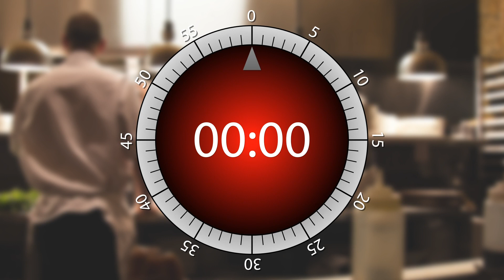163 seconds Cooking timer | 2min 43sec Egg TIMER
One hundred and sixty-three seconds cooking timer. Beeps at the start and the end, very useful.
Two minutes forty-three seconds timer for kitchen.
Kitchen one hundred and sixty-three seconds timer for any idea
163 sec (2min 43sec) cooking egg online!
00:02:43 countdown timer

This timer is good for use when you:
Cooking soup
Making pasta
Making grill

Let's GO!